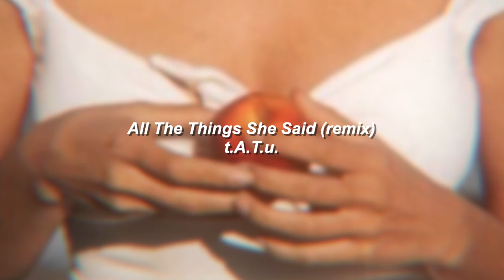Underrated edit audios you will NEED!!!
Subcount: 9.969 (OMG we are almost at 10k😝)